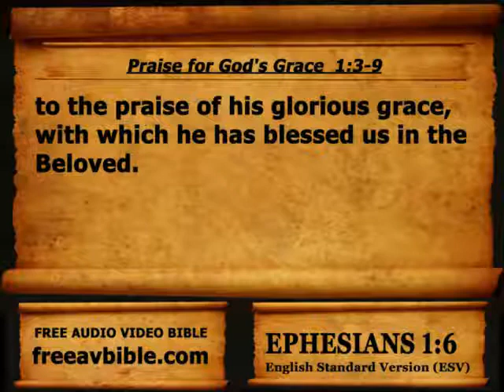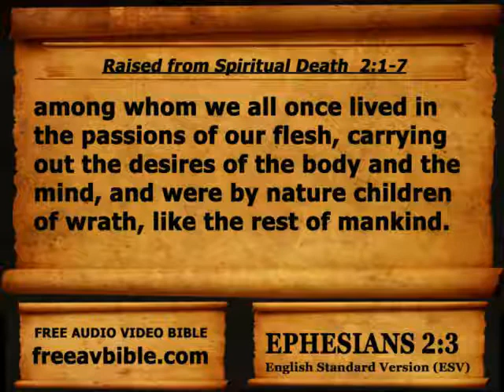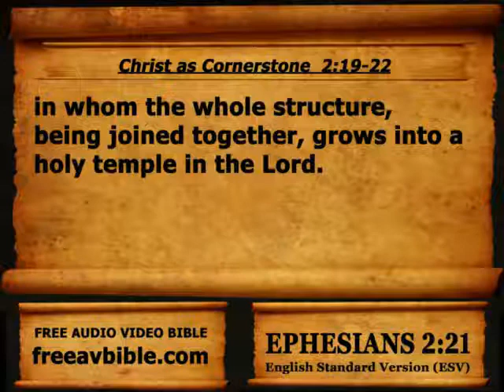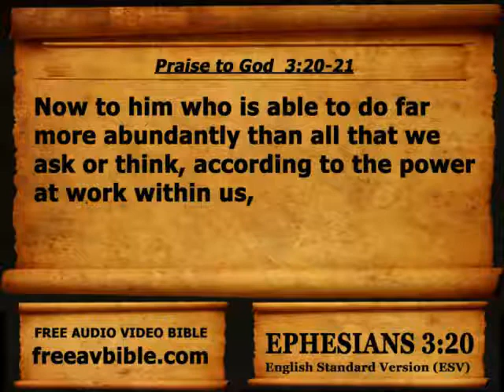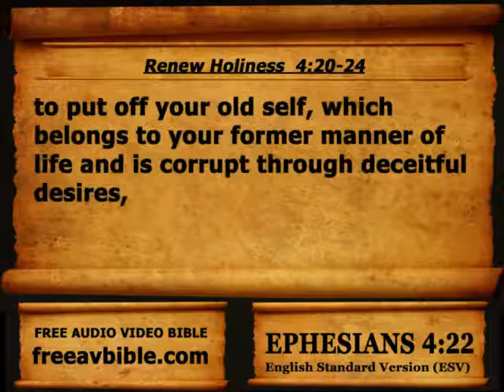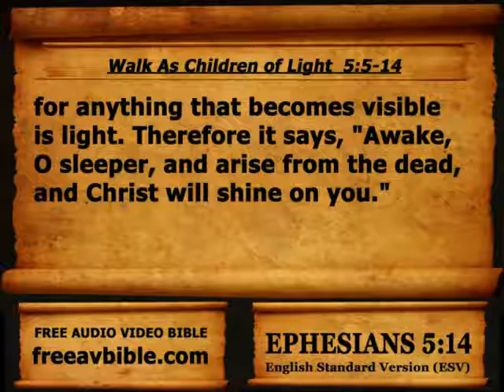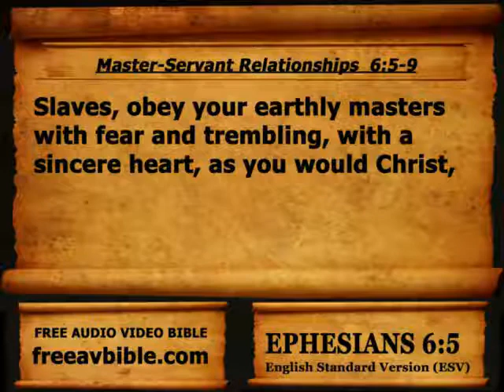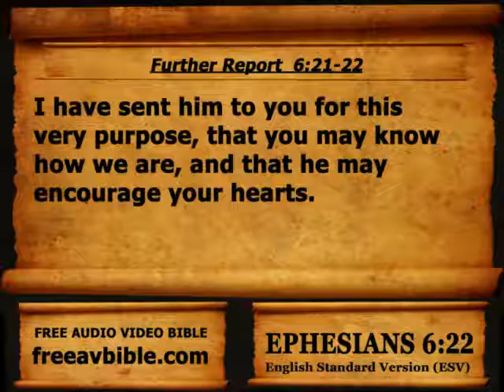Lee la Biblia en Inglés - Efesios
Estos videos fueron reunidos por Free Audio Video Bible Ministry para el uso cristiano, bíblico y educativo únicamente, NO PARA OBTENER GANANCIAS MONETARIAS.